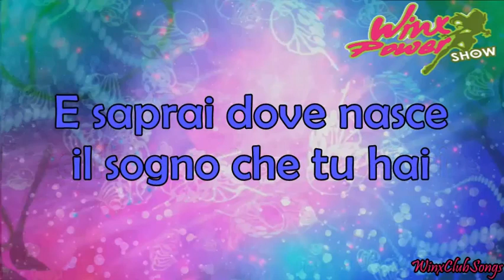Winx Power Show - La Battaglia Finale [Lyrics]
Winx Power Show - La Battaglia Finale

Lyrics Video

Performed by:
Bloom - Mary Dima
Melissa - Melissa Marchetto